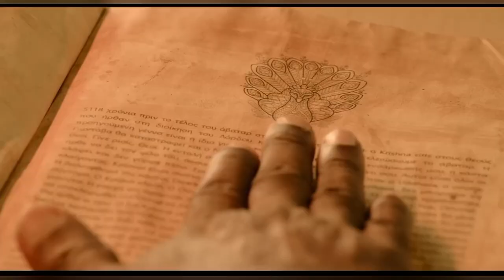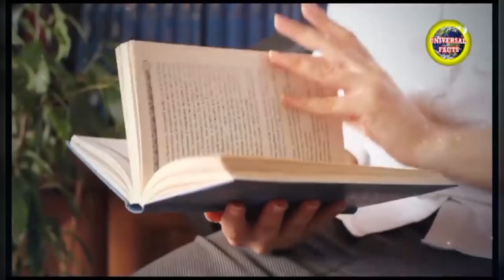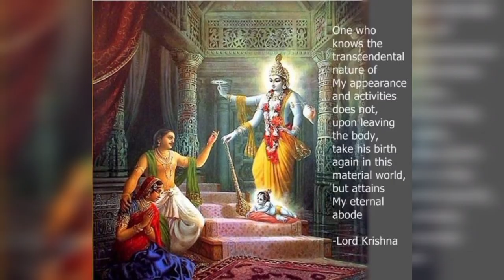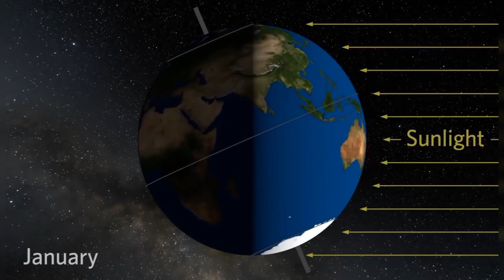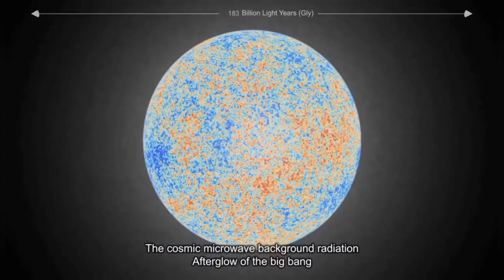Lord Sri Krishna Supreme God : Brindavan Devine Connection 14 Lokas and Universes